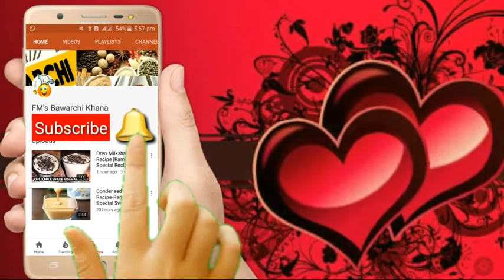Pakora Recipe - Aloo Piyaz crispy Pakoray - Ramadan Special Recipe- Fms Bawarchi khana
Ingrediants
potato 1 medium
onion 1
besan 3-4 tbs
red chili flakes 1 teaspoon
cumin seeds half teaspoon
Anaar dana half teaspoon

 Direction
Mix all the ingrediants with water, leave it for 15
minutes, then add 1 tablesppon of oil into it, fry on medium flame until golden brown and serve it with ketchup.